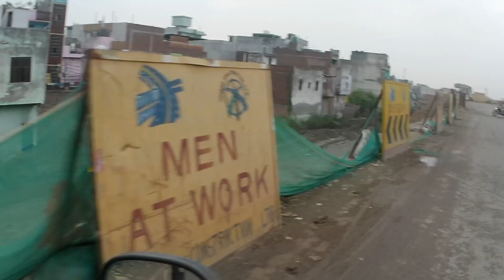Delhi D.Expressway | Khajoori Khas To Pavi | Ek Or ground field ka Kam hua complete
UER-2 Updates
Gaganflyover Update